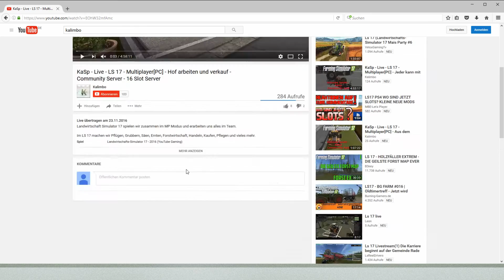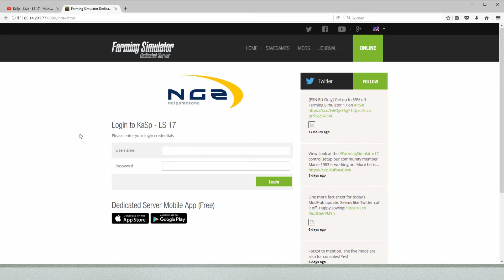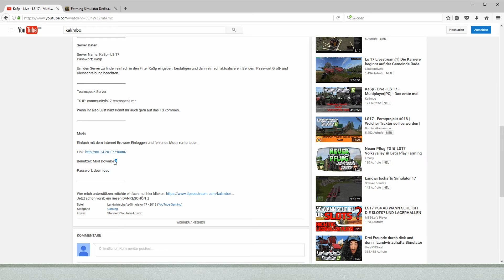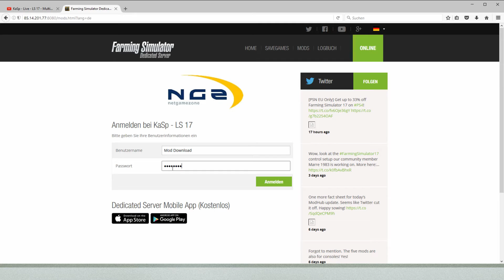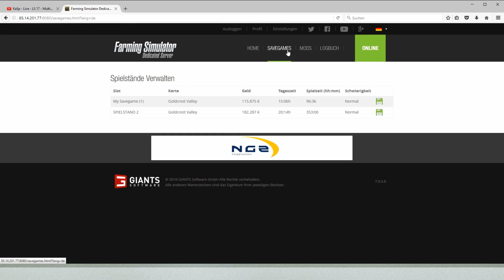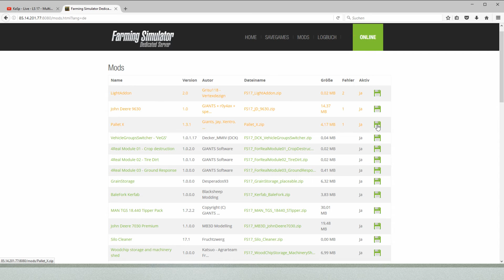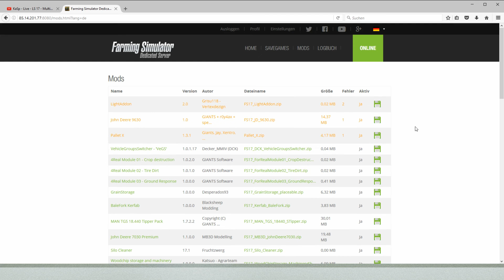KaSp - LS 17 - Tutorial / Anleitung - Multiplayer[PC] - Anleitung Mods vom Server laden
Landwirtschaft Simulator 17 spielen wir zusammen im MP Modus und erarbeiten uns alles im Team.

Im LS 17 machen wir Pflügen, Grubbern, Säen, Ernten, Forstwirtschaft, Handeln, Kaufen, Pflegen und vieles mehr.

Zusammen spielen wir auf einem LS 17 Server mit 16 Slots.

Über Entscheidungen bei den Server (kauf von Geräten) werden wir die Community mit einbeziehen. Weiteres dazu immer im aktuellen Stream.

Benimm Regeln:

1. Keine Beleidigungen, Beschimpfungen. Benehmt euch so wie ihr auch behandelt werden möchtet.
2. Normales Spielen. Wir möchten einfach das Spiel genießen und etwas zusammen aufbauen. Fuhrpark, Felder, Tiere und so weiter. Kein unnötiges Rammen oder Behindern der Mitspieler.
3. Kein Parken in Geräten / Fahrzeugen. Wenn man AFK muss dann außerhalb eines Fahrzeuges, damit andere diese noch nutzen können.

Wird dies nicht beachtet führt dies zu einem Kick oder Bann. Die Entscheidung fällen wir nach eigenem ermessen. Wir behalten uns auch das recht vor jemanden zu kicken um einen Mod / Admin auf den Server zubekommen.

Server Daten

Server: Deutschland
Server Name: KaSp - LS 17
Passwort: KaSp

Um den Server zu finden einfach in den Filter KaSp eingeben, bestätigen und dann einfach aktualisieren. Bei dem Passwort Groß- und Kleinschreibung beachten.

Teamspeak Server

TS IP: communityls17.teamspeak.me

Wenn Ihr also Lust habt könnt Ihr auch gern auf das TS kommen.

Mods

Einfach auf den Link gehen und die kompletten oder fehlenden Mods herunterladen.

Jetzt schon vorab ein riesen DANKESCHÖN :)